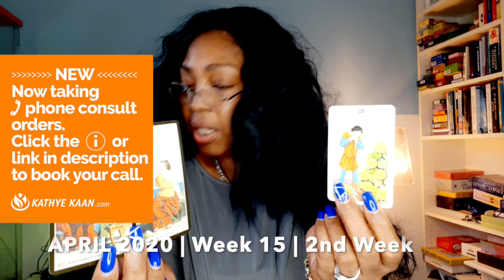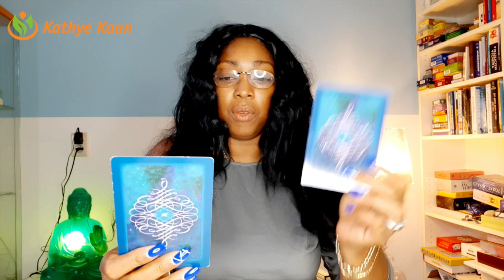AQUARIUS SHOW SOME APPRECIATION! NO DECISION MAKING THIS WEEK | WEEK 15 | APRIL 6 - 12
Two major different energies show up in the cards Aquarius. Watch this tarot horoscope reading for week 15, April 6-12. You need to show more appreciation my dear Aquarius. Don't take things for granted. And if you have to make a decision this week postpone. Don't do it this week.

Kathye